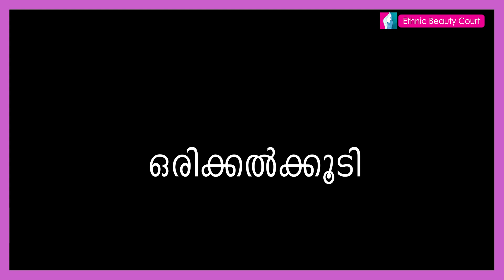താരൻ അകറ്റി മുടി നല്ലകട്ടിയോടെ വളരാൻ ഷിയാ ബട്ടർ | Beauty Tips Malayalam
മുടിക്ക് വേണ്ട പരിചരണം നൽകാൻ ഷിയാ ബട്ടറിനും സാധിക്കും. മുടി പൊട്ടിപ്പോകുന്നത് തടയാനും, മുടി വേരുകൾക്ക് ബലം നൽകുവാനും മുടിയിഴകളെ ഒരു കോട്ട പോലെ പൊതിഞ്ഞ് സംരക്ഷിക്കുവാനും ഷിയാ ബട്ടറിനു കഴിയും. ശരീരത്തിലെന്ന പോലെ സ്കാൽപ്പിലും മസാജ് ചെയ്യാനും ഉപയോഗിക്കാം.